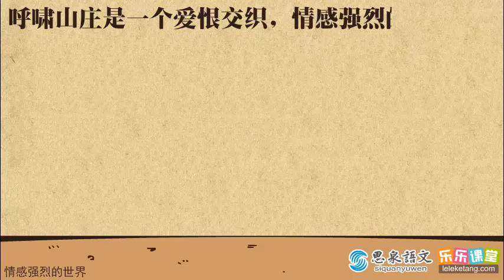16《呼啸山庄》导读